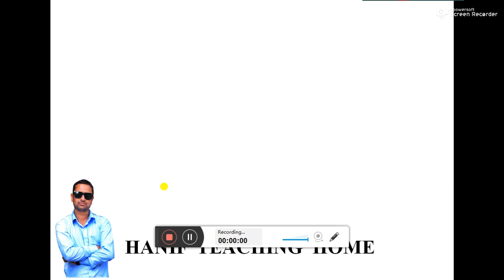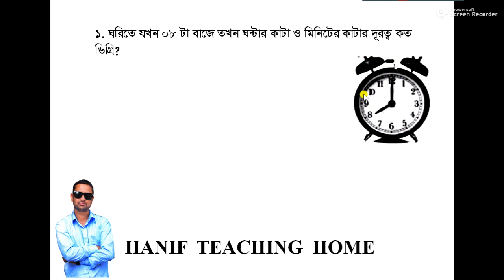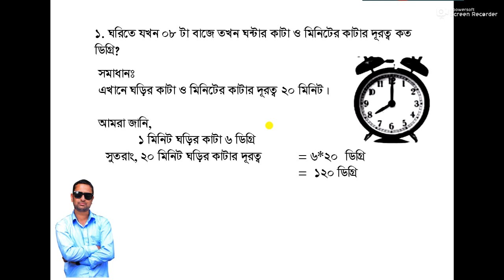BCS Preparation Priliminary Test 01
BCS preparation | 41th BCS Preliminary Math Question Solving | part 01|,
bcs preparation
41 bcs question solution
bcs
bcs exam
bcs​ preparation
বিসিএস​ পরীক্ষা
bsc exam viva, bcs apply korar niom, bcs preparation math, bcs cadre choise, bcs circular 2020, bcs preliminary preparation, bcs math praparation